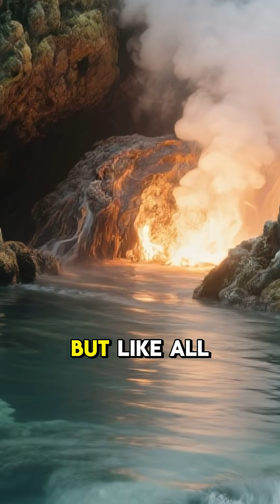Meet the World’s Toughest Snail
🌋🐌 Meet the Volcano Snail — the only creature on Earth with an iron shell!
Living deep in the Indian Ocean near hydrothermal vents, this rare snail (Chrysomallon squamiferum) survives in one of the harshest environments on the planet. Its shell is literally armored with iron sulfide, earning it the nickname “Iron Snail” or “Scaly-Foot Gastropod.”

Sadly, this incredible species is also endangered, threatened by deep-sea mining.
Would you dare to live where this snail calls home?

🔎 Watch until the end to see why scientists call it one of the most extraordinary animals on Earth!